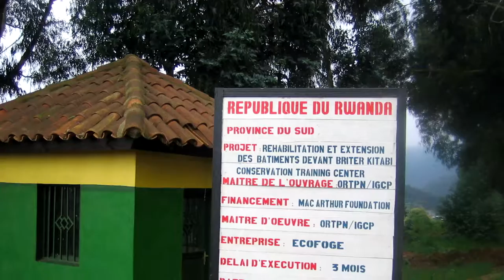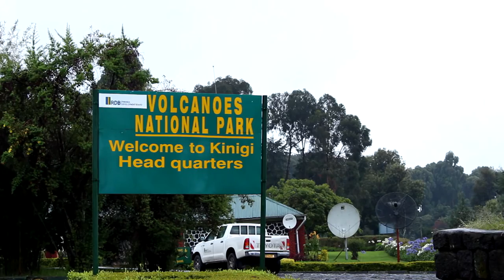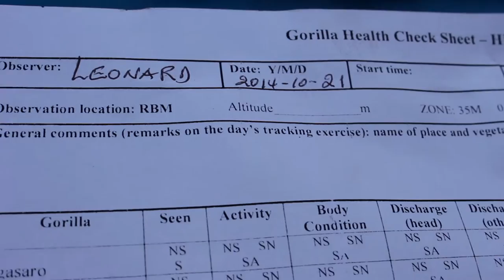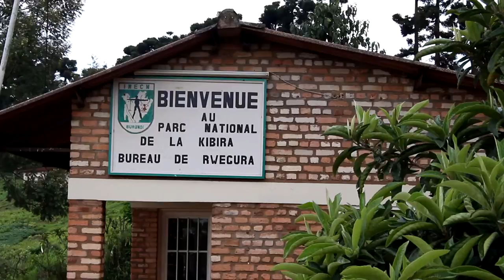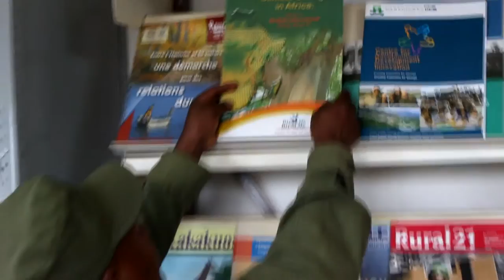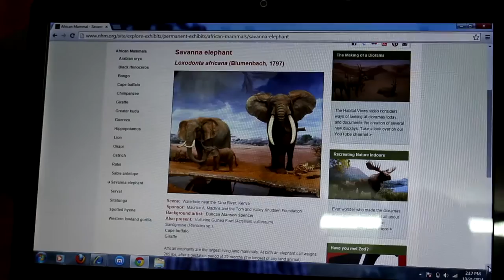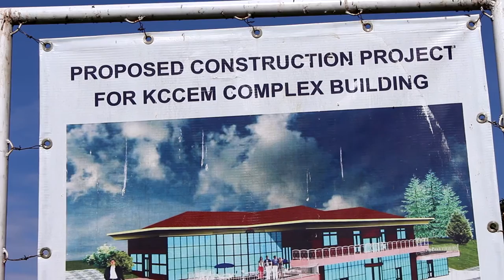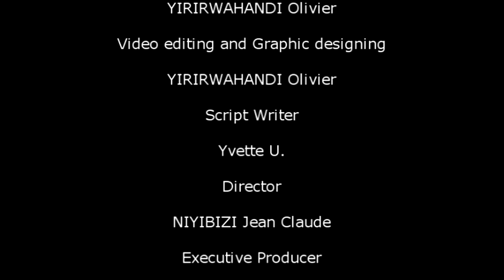KITABI COLLEGE OF CONSERVATION AND ENVIRONMENTAL MANAGEMENT